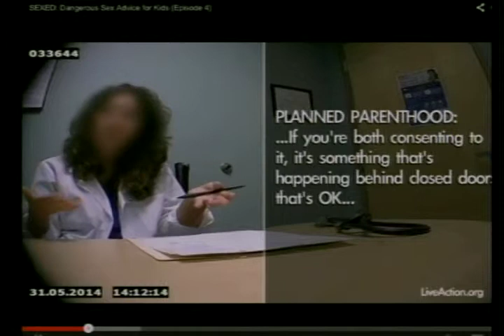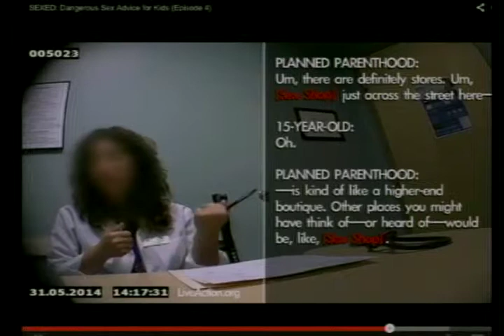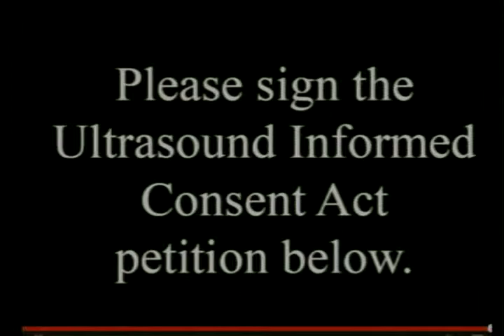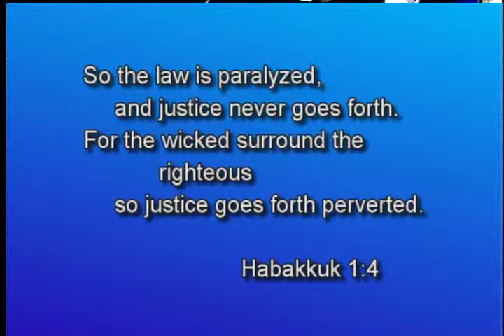Speechless 2014/08/15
Tim talks about Planned Parenthood, Domestic Violence, and the Senate Hearings on a bill by Amy Klobuchar.